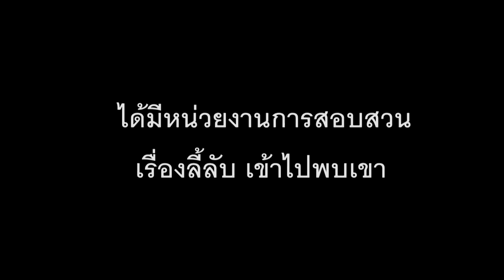สั่งให้เจอดีEP.2 เรื่องหลอนต่างแดน!ลี้ลับแดนปลาดิบกับสิ่งที่พบในคลิป ไม่ใช่แค่ผีหรือปีศาจที่น่ากลัว?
สวัสดีครับเพื่อนๆชาวยูทูปทุกๆท่านครับ คลิปนี้ก็ได้มาถึงตอนจบของตอนที่ค่อนข้างยาวนานกับวีดีโอที่ได้ถูกค้นพบและถูกนำมาเผยแผ่ทางอินเตอร์เน็ต ซึ่งขอให้เพื่อนๆทุกท่านรับชมเพื่อความบันเทิงเพราะวีดีโอนี้ยังมีความคิดเห็นหลากหลายว่าเป็นทั้งเรื่องจริงและเป็นวีดีโอที่มีการทำขึ้นก็ขอให้เพื่อนๆได้มช้วิจารณญาณในการรับชมและเพื่อความบันเทิงเพียงอย่างเดียวนะครับ หรือถ้าใครอยากสืบค้นหรือทราบข้อมูลใดๆของคลิปวีดีโอนี้ก็โปรดนำมาบอกกล่าวกันในคอมเม้นได้เสมอครับผม
และหากสิ่งใดที่ผิดพลาดของคลิปวีดีโอนี้ทางทีมงานขอกราบขออภัยมา ณ ที่นี้ด้วยนะครับ
หากใครชอบคลิปที่พวกเรานำมาเสนอนี้ก็อย่าลืมกดไลค์ กดแชร์ และกดติดตามกดกระดิ่งช่องด้วยนะครับผม
ท่านใดมีความประสงค์อยากช่วยเหลือทุนทีมงานในการออกไปถ่ายทำหรือค่าอินเตอร์เน็ต ค่าข้าวทีมงานของเราก็สามารถทำได้นะครับที่..
บัญชี นายพงศ์ภัค พรหมสวัสดิ์
ธนาคารกรุงเทพ 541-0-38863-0 บัญชีออมทรัพย์
ทุกๆการสนับสนุนทีมงาน ขอกราบขอบพระคุณมา ณ ที่นี้ด้วยครับ